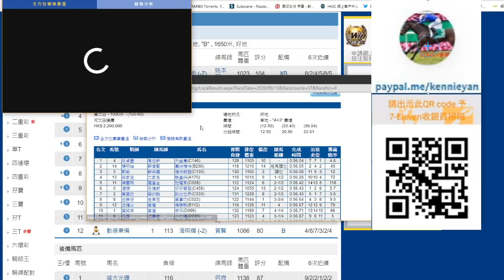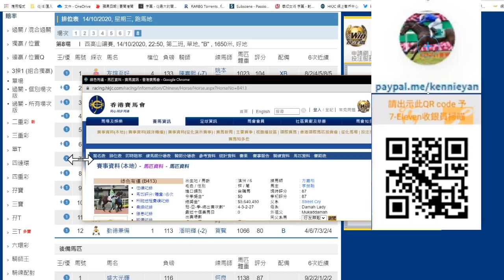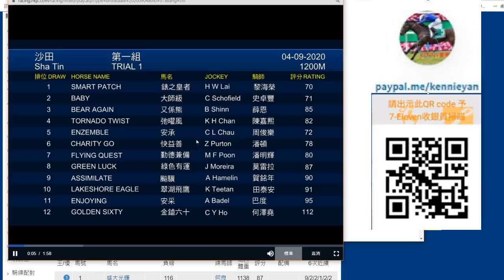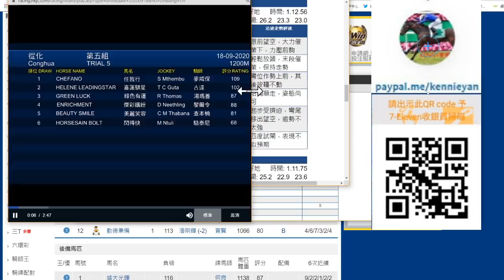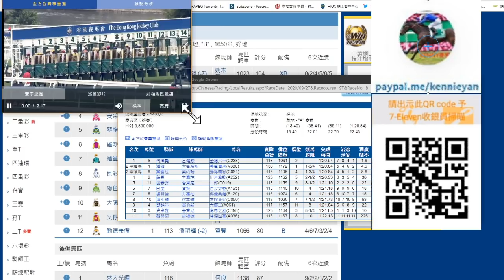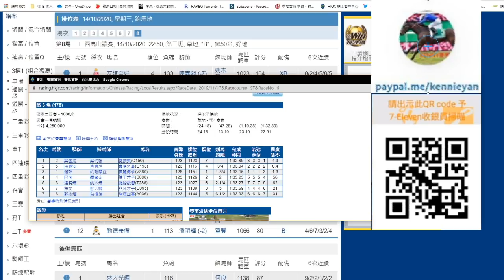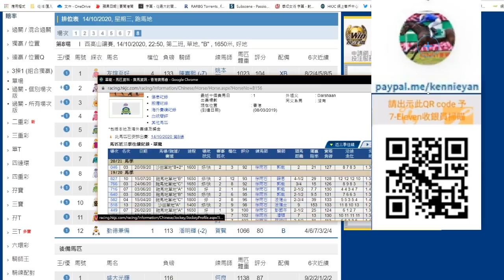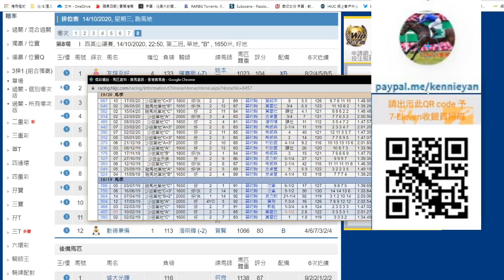香港賽馬貼士 10月14日R8選級數而守好位馬 粵語 香港賽馬貼士 加入會員月費計劃 (市井喱民)